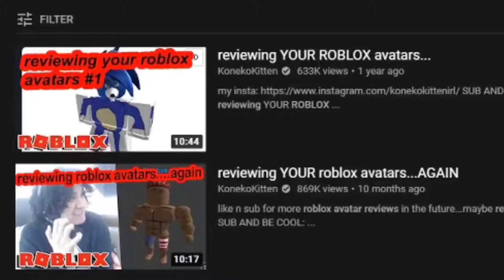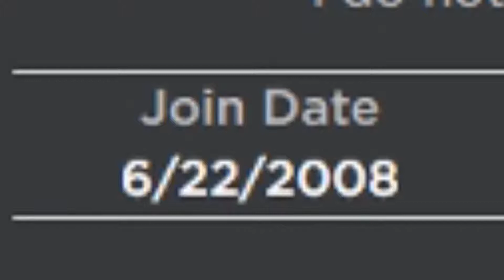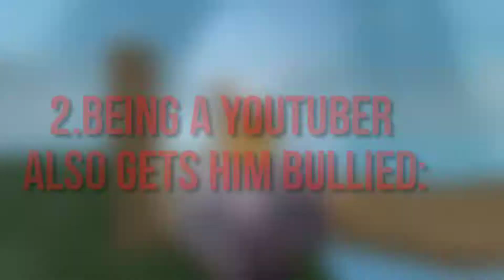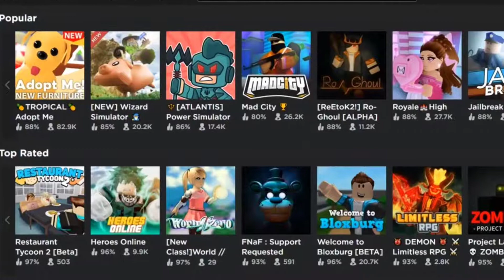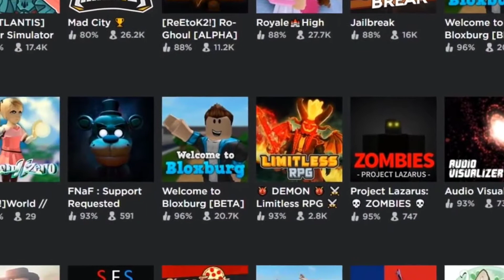KonkeoKitten - These Are Some Insane Secrets About KonkeoKitten!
konekokitten roblox || 7 INSANE secrets about Konekokitten!
Welcome to Roblox Games! This is a channel where you can find everything about Roblox Youtubers, Developers, and Robloxians! Join me on my journey through Roblox's finest trash!